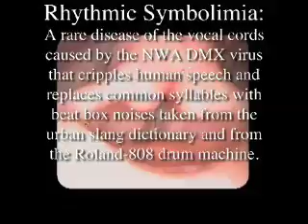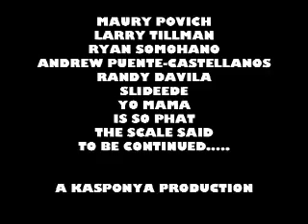KYLE & TIFF - Part 2: The Sequel - Mock reality soap opera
The long awaited sequel to the award winning mock reality soap opera "Kyle & Tiff". A international video collaboration with contributions from Germany, Switzerland, California, Rhode Island, Connecticut, Massachusetts, Florida and New York. Concept created by Kaspar Galli. Featuring Ryan Somohano, Andrew Puente-Castellanos, Larry Tillman, Kaspar Galli and Maury Povich. All characters are created and shot improv style by the individual actors. Produced, directed and edited by Kaspar Galli. Graphics, voiceover and music score by Kaspar Galli.